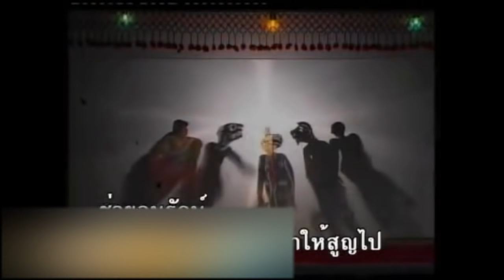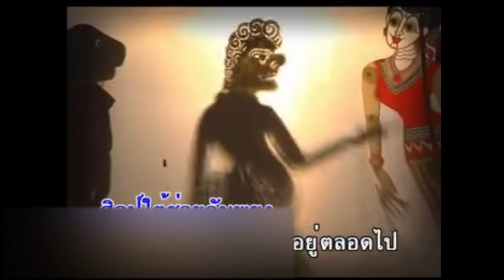เพลง เสียงจากนายหนัง - น้องเดียว-ชัยยันต์-หนังเอียดนุ้ย